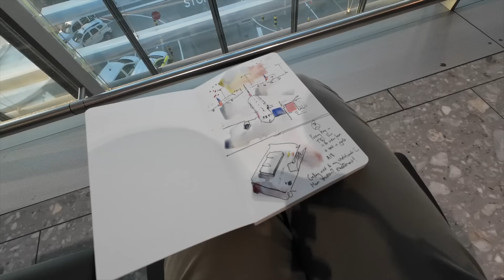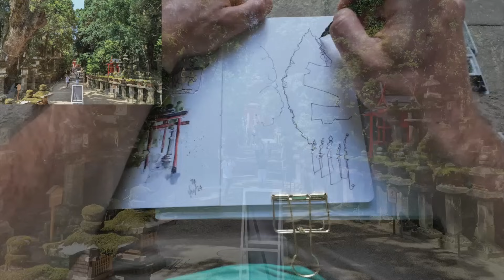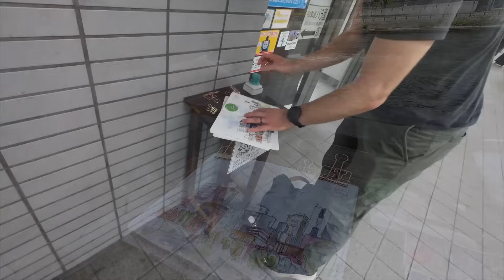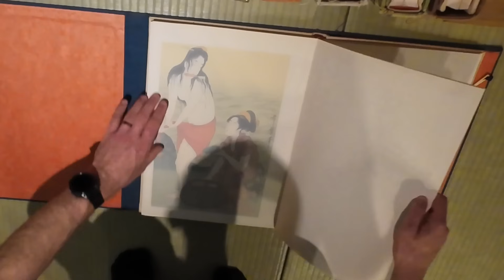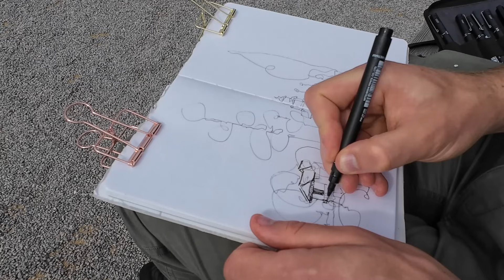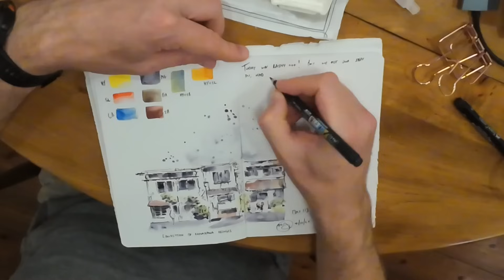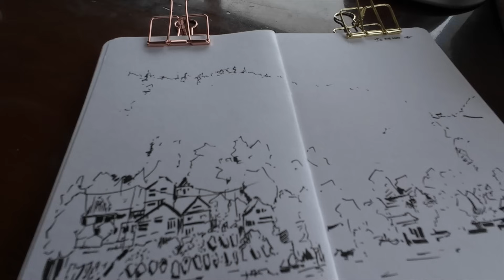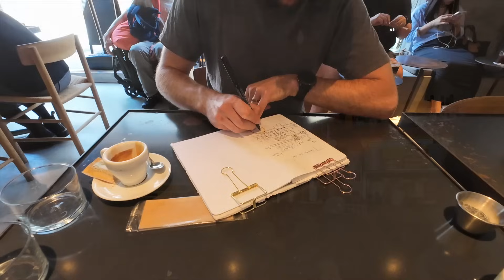How I survived sketching in Japan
Join *MY FREE COURSE* if you want to learn more about my sketching techniques

I spent two weeks of October ink and watercolor sketching in Japan - a mix of urban sketching, doodling, painting and everything ink and watercolor.

Here is what I learned and how I survived...

00:00 Introduction
00:57 The first sketching
02:56 Intrigued tourists
04:39 My favourite sketch!
06:42 Going abstract
08:43 Stationary shops galore